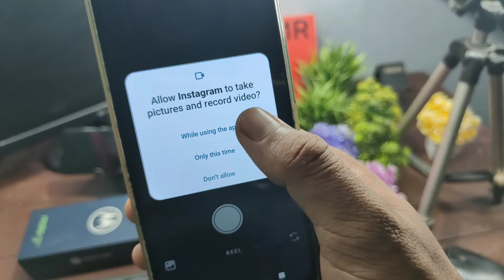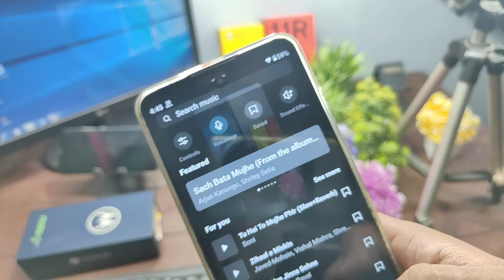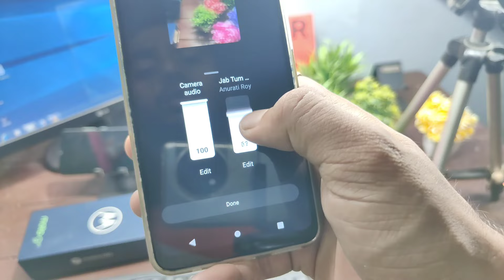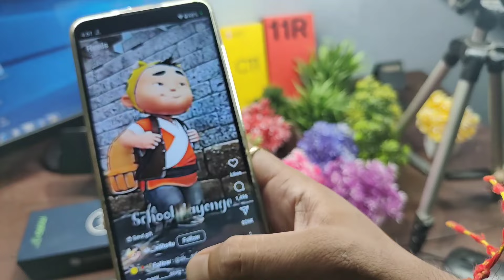Instagram Apni awaj me reels video kaise banaye music ke sath Insta Apni awaj me video kaise banaye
Apni awaj me reels video kaise banaye music ke sath Apni awaj me video kaise banaye Reels Par Khud Ki Voice Me Video Kaise Banaye Apni Awaj Me Shayari Video Kaise Banaye